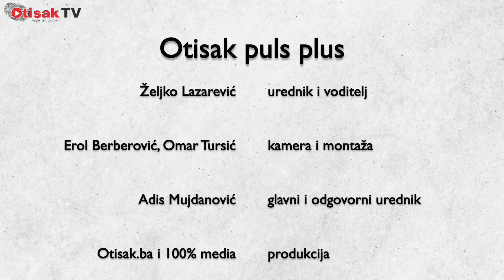OTISAK PULS PLUS #41 (POSEBNO IZDANJE) / Supervizor sa super vizijama za Brčko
Gost posebnog izdanja emisije Otisak puls plus bio je i zamjenik visokog predstavnika u BiH te supervizor za Brčko Michael Scanlan. Govorio je o svom ličnom razvoju, stvarima koje ga vežu za naše podneblje, ali i o preporukama za bolji život svih građana Brčko distrikta.

Urednik i voditelj: Željko Lazarević
Snimatelji: Omar Tursić i Erol Berberović
Montaža i grafička obrada: Omar Tursić
Thumbnail: Aleksandar Pantelić
Glavni i odgovorni urednik: Adis Mujdanović